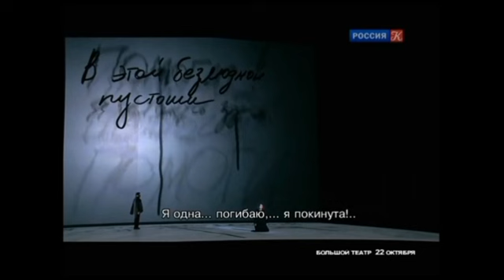Omaggio ad Anna Netrebko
Biblioteca di Cassago Brianza-Serate musicali di primavera 2017
Arie  e canzoni